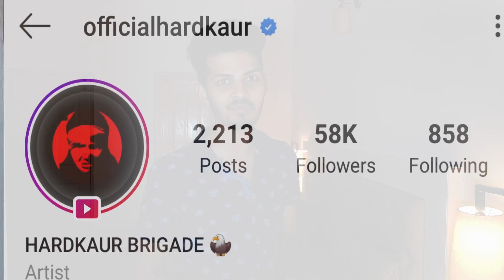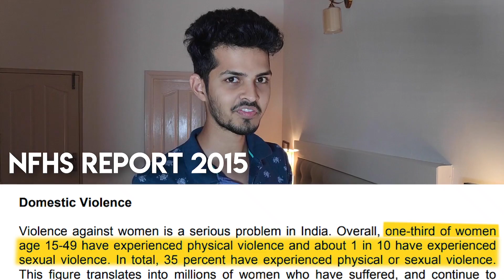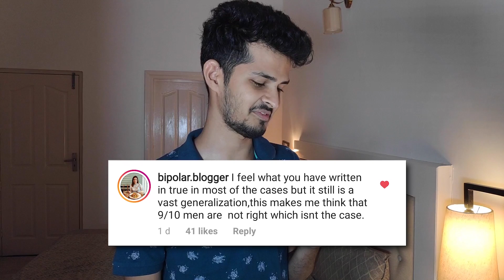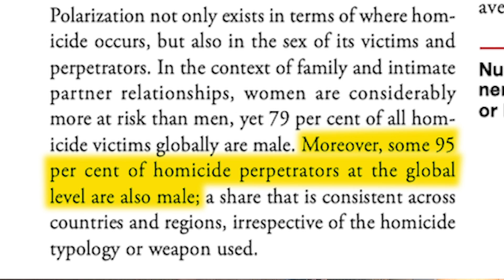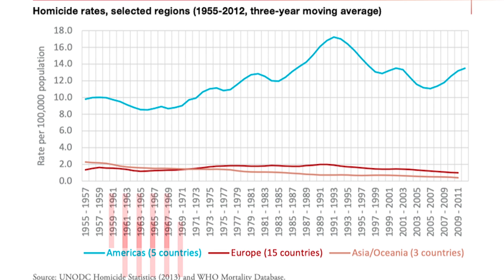PSEUDO FEMINISM | Manipulation Over Feminism